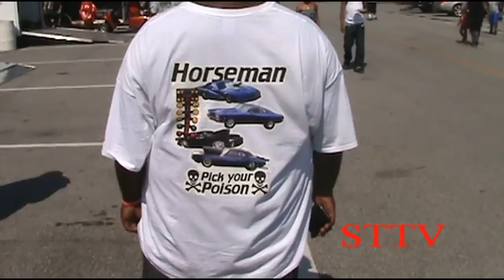STTV - CustomT - Big George-Wicked Bird vs Small Block Olds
Custom T's Promod Shootout @ MIR...May 27, 2012
Featured match-ups at Custom T's Promod Shootout